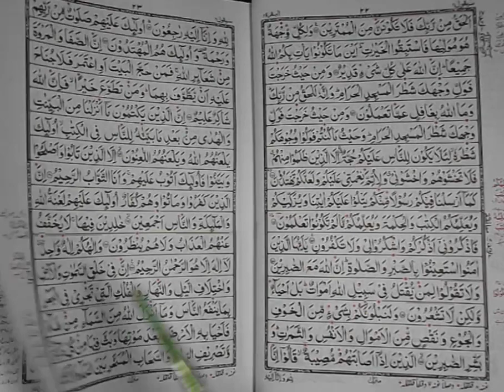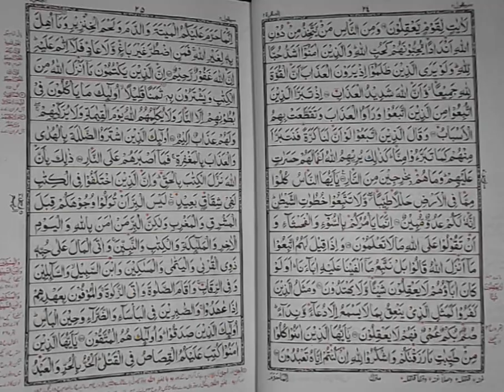سُورَۃُ البَقَرَۃِ آیات 151 تا 164 .